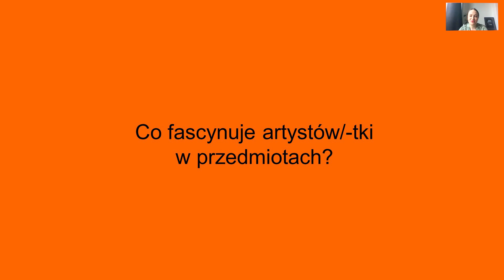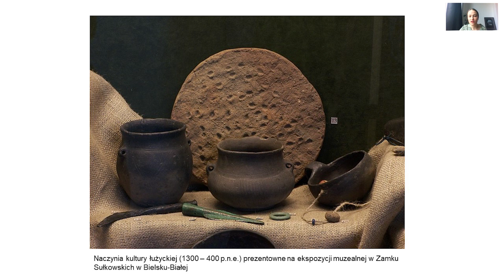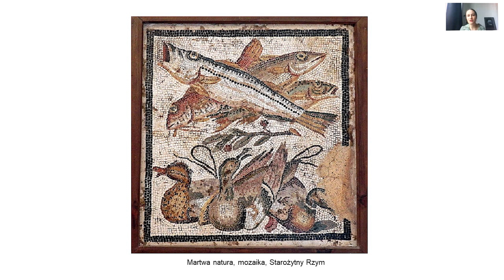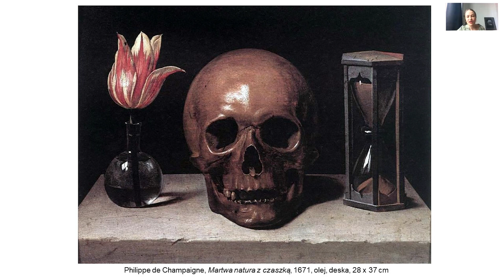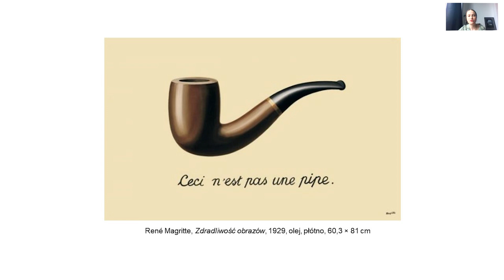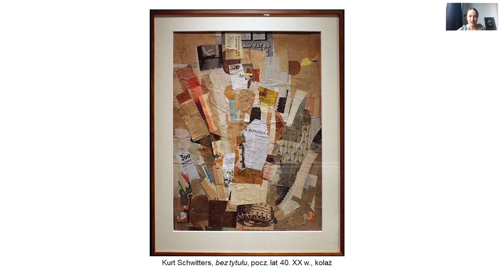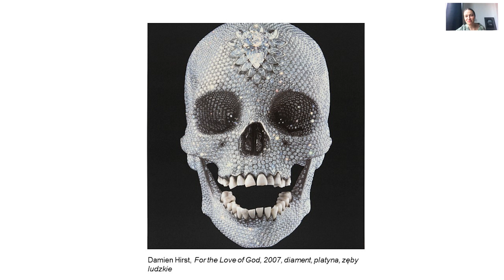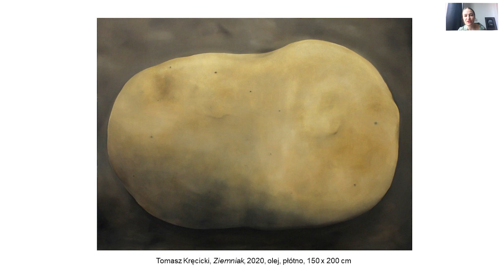Co fascynuje artystów i artystki w przedmiotach? – Lunchowy kurs historii sztuki #12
Nagranie wykładu live z 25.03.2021

Co fascynuje artystów i artystki w przedmiotach? W dwunastym odcinku kursu na przykładzie prac Tomasza Kręcickiego opowiemy o tym, jaką rolę grały przedmioty codziennego użytku w twórczości artystów/ek w różnych momentach historycznych.

Lunchowy kurs historii sztuki to seria krótkich, półgodzinnych wykładów „dla początkujących” na temat podstawowych pojęć i zjawisk w sztuce współczesnej i ich historycznego kontekstu. Punktem wyjścia każdego odcinka jest wybrana praca z kolekcji Fundacji Sztuki Polskiej ING.

Wykład prowadzi koordynatorka projektów Fundacji Vera Zalutskaya specjalnie dla pracowników ING. Spotykamy się online, raz w tygodniu w czasie przerwy lunchowej.